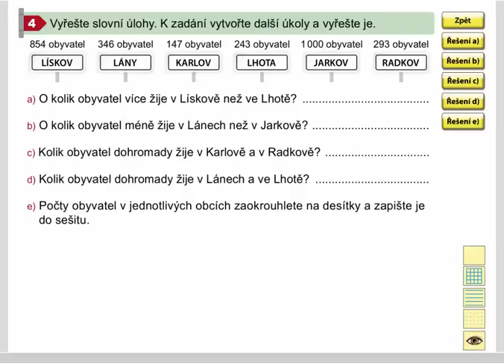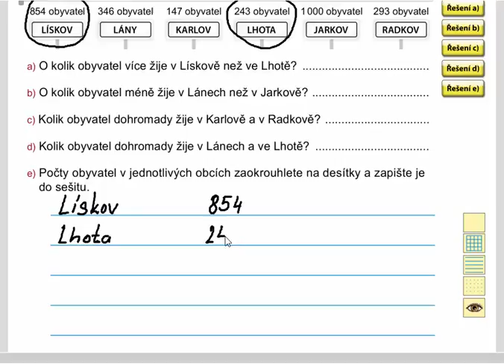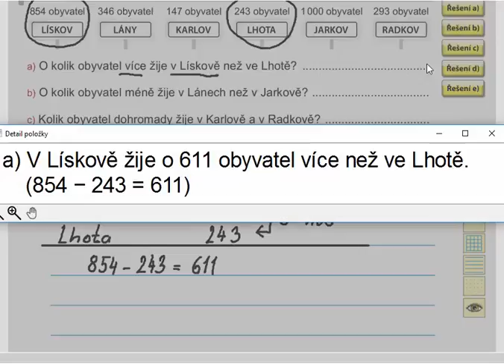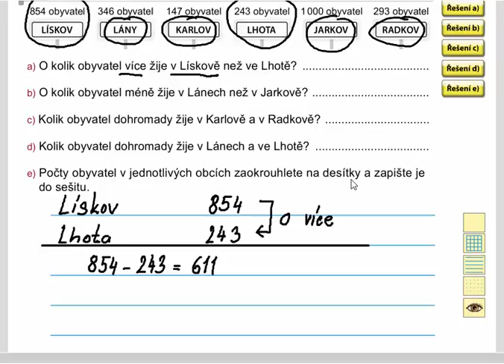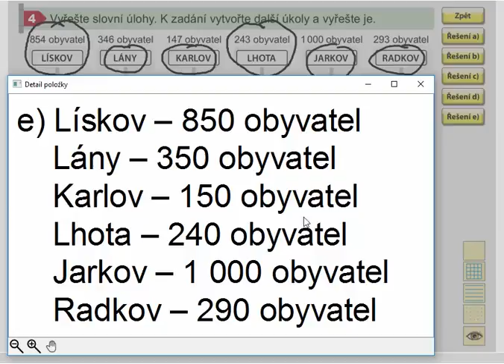Písemné sčítání a odčítání do 1000 (slovní úlohy), Matýskova mat. pro 4.roč., 1. díl, str. 7, cv. 4